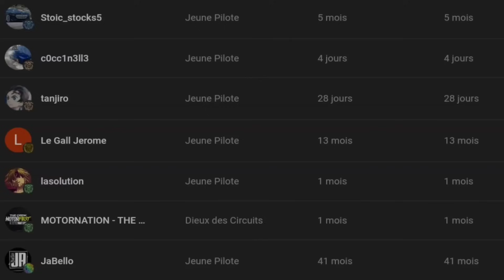THE CREW MOTORFEST - McLaren Elva Custom & Test : ELLE EST ÉNERVÉE !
The Crew Motorfest custom test de la McLaren Elva une voiture vraiment très sympa !